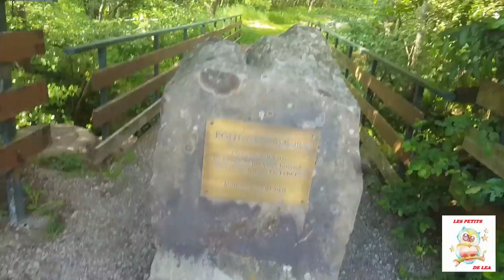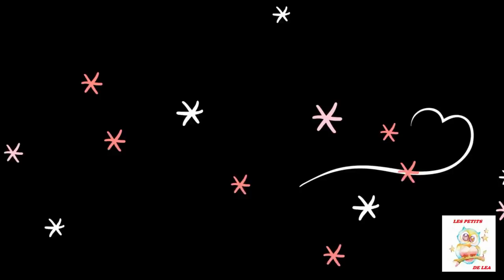🦉Trouvemongalet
Coucou mes petits hiboux. Nous partons a la chasse ... aux galets !! Oui oui le but du jeu est de décorer un galet, écrire à l'arrière trouve mon galet / avec le nom de votre ville et de le déposer quelque part afin que d'autres personnes le trouve . Sans oublier ensuite de poster une petite photo sur votre groupe afin que les gens puissent le chercher.
On espère que la vidéo vous plaira ,amusez-vous bien avec vos  petits galets. ;) oubliez pas le pouce bleu.